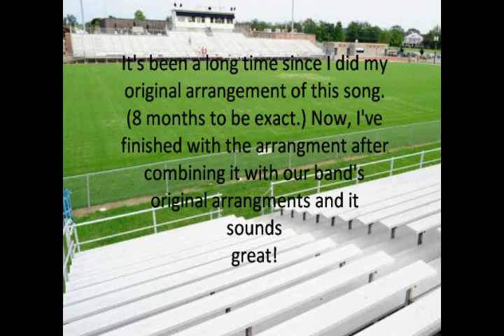ESPN Marching Band Arrangment (updated)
This is the updated arrangement of ESPN I made. Over the past 8 months, i've been editing my arrangement. Today I received our bands original arrangement of the song and combined the two. Enjoy!